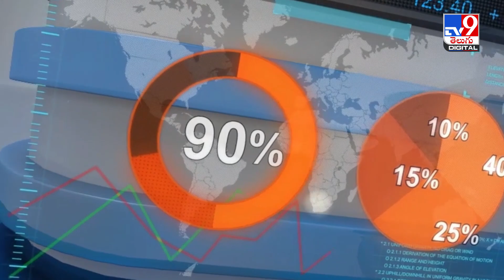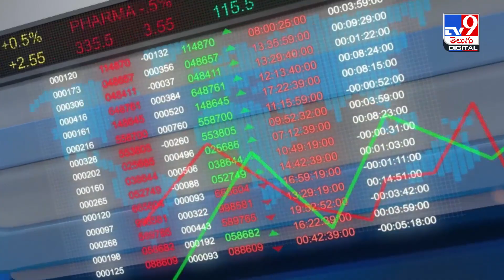Business Prime Time | Financial Roundup | Episode 1 - TV9 Digital